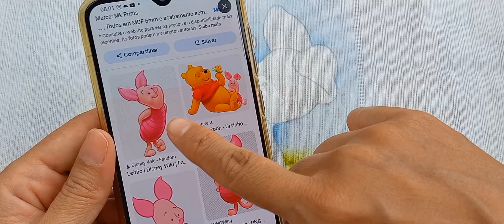Leitão , Turma do Ursinho Pooh (Desenhos Crocantes)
Tintas para tecido Acrilex utilizadas:
* "misturinha" incolor + azul bebê
* "misturinha" incolor + verde soft
* branco
* palha
* amarelo pêssego
* vermelho carmim
* rostinho de boneca
* rosa bebê
* rosa chá
* rose
* pink
* rosa escuro
* rosa antigo
* azul caribe
* verde pistache
* verde oliva
* verde pântano
* jatobá
* marrom
* sépia
* preto

Pinceis utilizados:
Tigre 803-6 (pituá)
Condor 456-10 (chato)
Condor 456-8 (chato)
Condor 421-2 (orelha de boi)
Tigre 440-2/0 (filete)